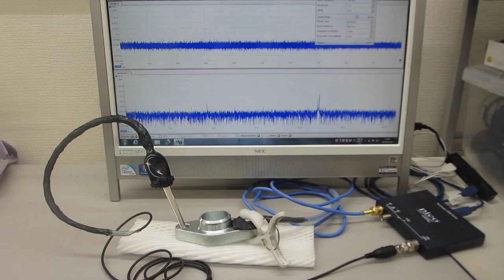基礎実験：表面検査技術開発ーーオシロスコープ（100ＭＨｚ）の発振機能（ＡＷＧ）を利用した、超音波プローブの評価技術ーー（超音波システム研究所）